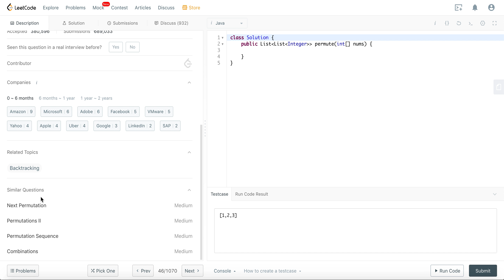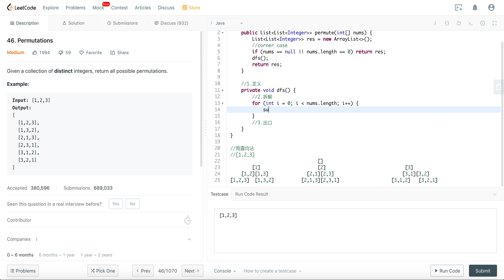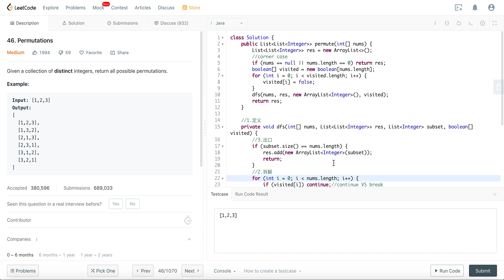Leetcode 46(medium). Permutations【原味/雨露均沾/Recursion/DFS/Backtracking】中文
⭐️若打赏指定大宝贝 请备注暗号
小白: 芝芝满陇金桂
小黄: 鸳鸯珍奶
小黑: 点啥我都喝
小紫: 白色恋人